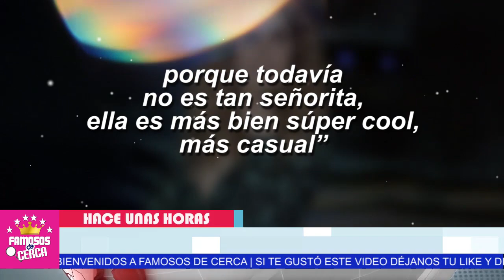⛔ 𝗡𝗢 𝗩𝗔𝗦 𝗔 𝗖𝗥𝗘𝗘𝗥... !!! a Esto Asciende La Jugosa 𝗙𝗢𝗥𝗧𝗨𝗡𝗔 De Lucero 𝗛𝗢𝗬 😱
NO LO DA A CONOCER Pero Lucero Esta Bañada en Dinero.

 BIENVENIDOS!!!
suelta la sopa
televisa
exclusivas
venga la alegria
tv azteca
polemica
chismes
Entertainment
farandula mexico

lucero mijares hogaza
lucero hija
lucero wikipedia
lucero edad
fotos de lucero
lucero 2021
lucero instagram
lucero edad y estatura